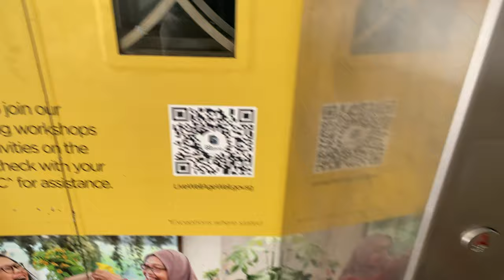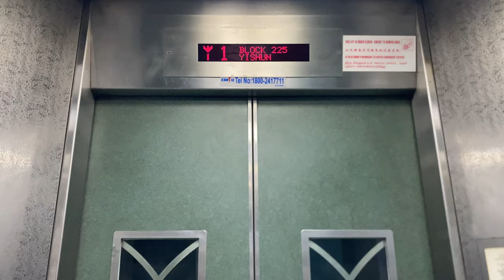A LIFT IN A BLOCK WHERE A WELL-KNOWN SINGAPOREAN 'INTERNET CELEBRITY' LIVES AT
This may seem like a standard lift installed in a public housing project in Singapore. However, Block 225 Yishun Street 21 is where an infamous 'internet celebrity' lives at and is known to obsess over wrestling shows (especially World Wrestling Entertainment). Due to recent developments, that person is now in legal trouble and is likely to be imprisoned in the near future.

Even if you know the person, DO NOT mention the name, or the unit number the person lives at, in the comments section. I reserve the right to take down such comments.